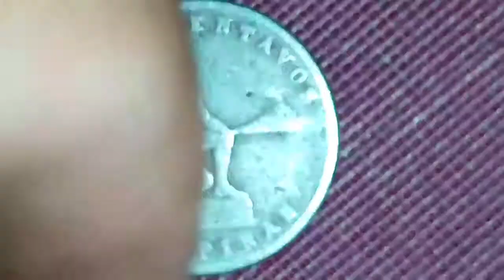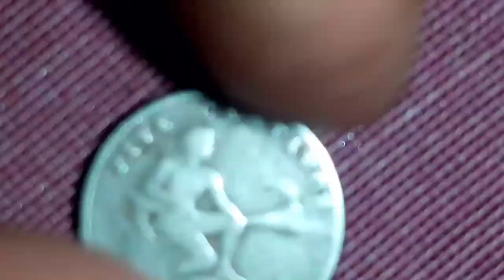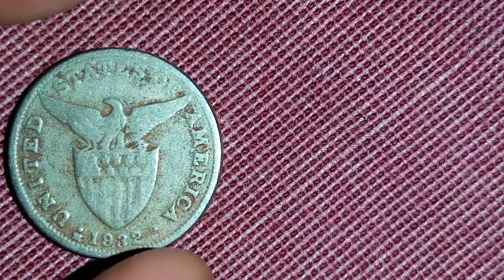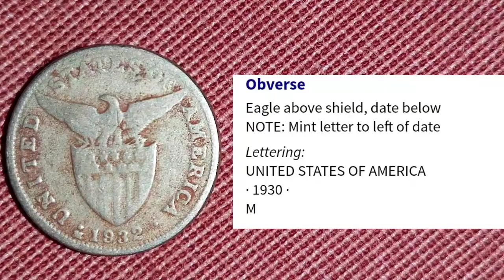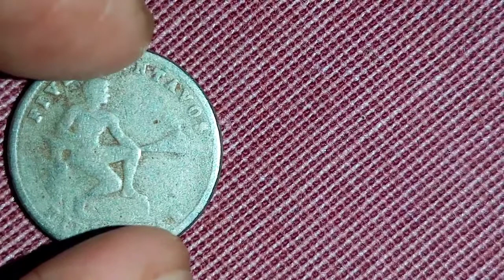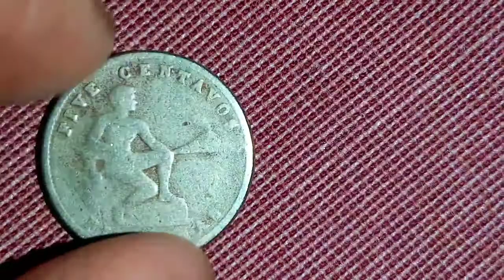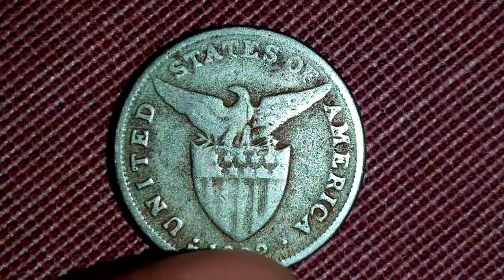5 Centavos 1932 Value Update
Barya barya lang po walang personalan.

1 Timothy 6:6-10 KJV
But godliness with contentment is great gain. [7] For we brought nothing into this world, and it is certain we can carry nothing out. [8] And having food and raiment let us be therewith content. [9] But they that will be rich fall into temptation and a snare, and into many foolish and hurtful lusts, which drown men in destruction and perdition. [10] For the love of money is the root of all evil: which while some coveted after, they have erred from the faith, and pierced themselves through with many sorrows.